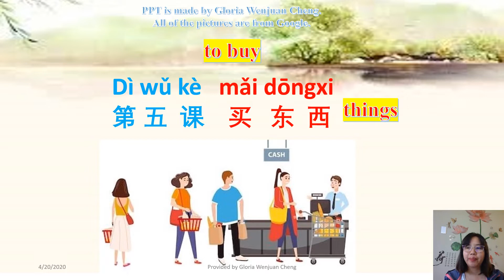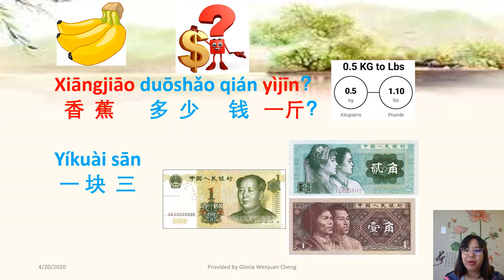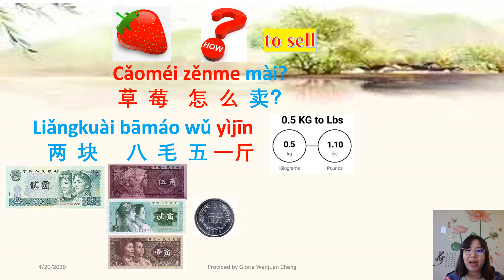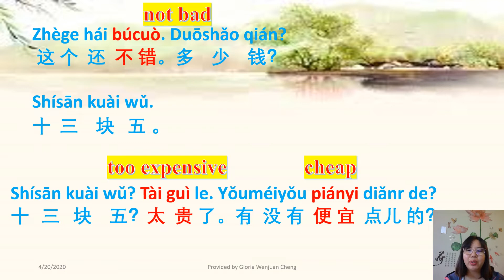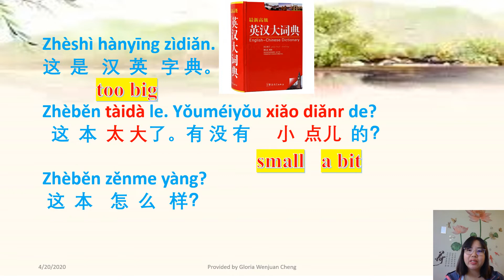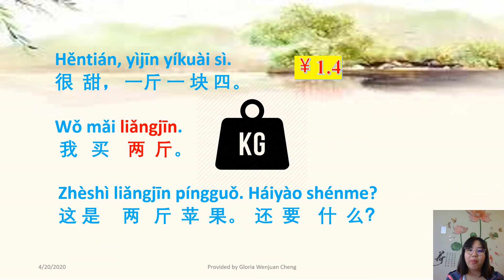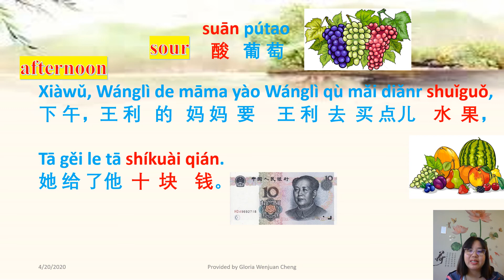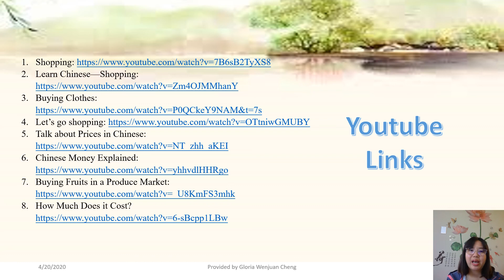Learn Chinese with Gloria Cheng----Lesson 5 Shopping 第五课 买东西